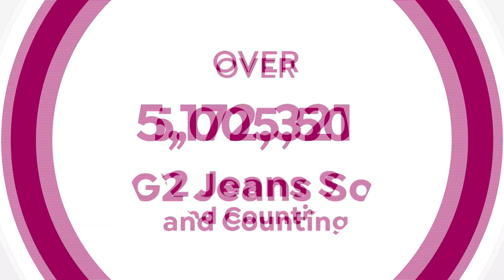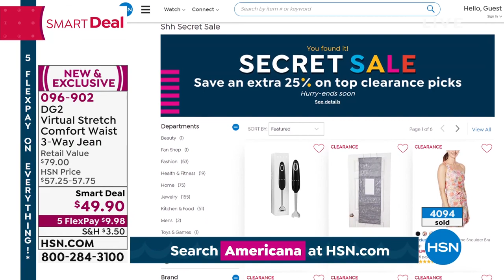DG2 by Diane Gilman Virtual Stretch Comfort Waist 3Way J...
DG2 by Diane Gilman Virtual Stretch Comfort Waist 3Way Jean  Basic
For versatility the raw hem is left unstitched and untacked, so you have three ways to wear this jegging cuffed, uncuffed or doublerolled.